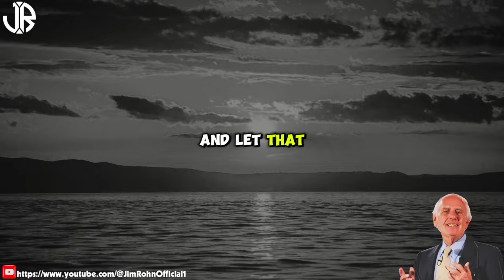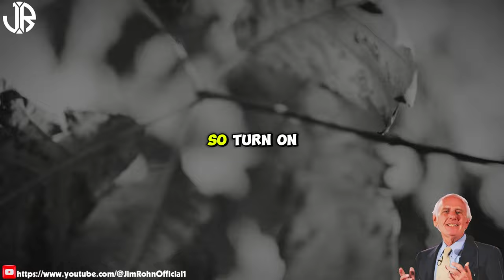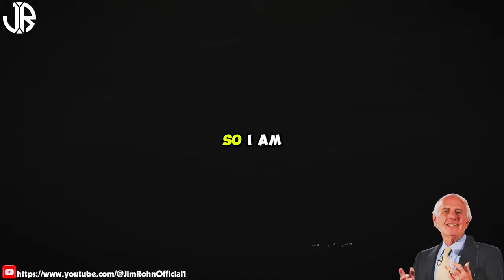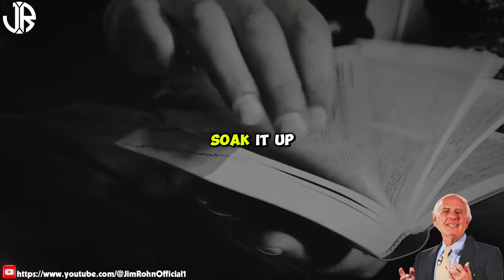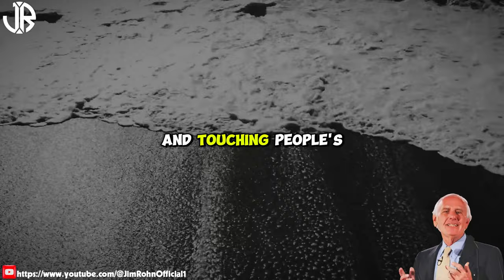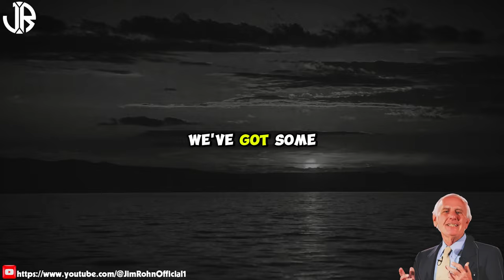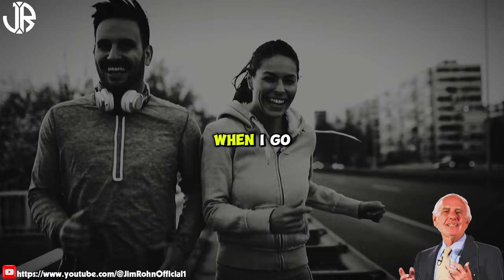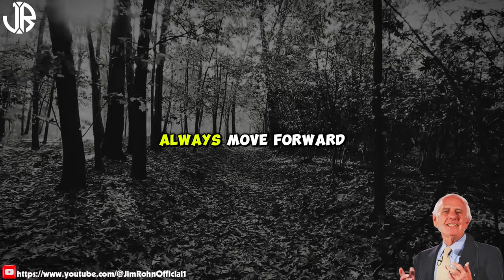WORK ON YOURSELF EVERY DAY - WATCH THIS | Jim Rohn Motivation